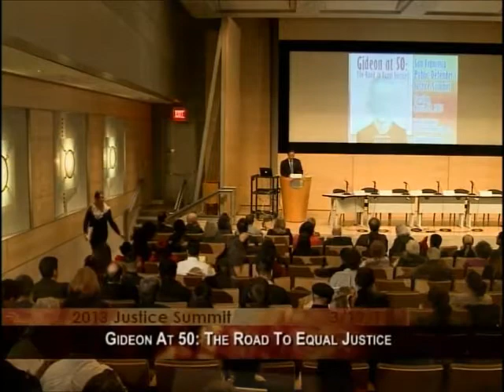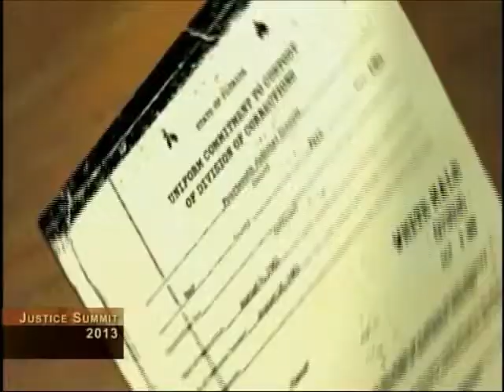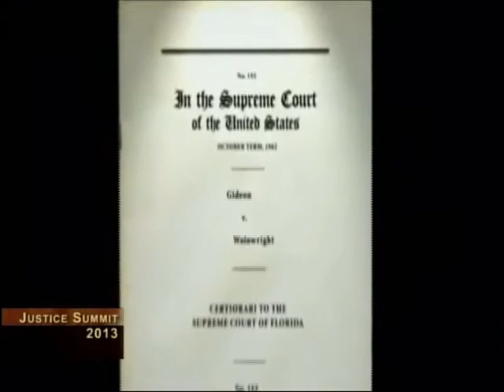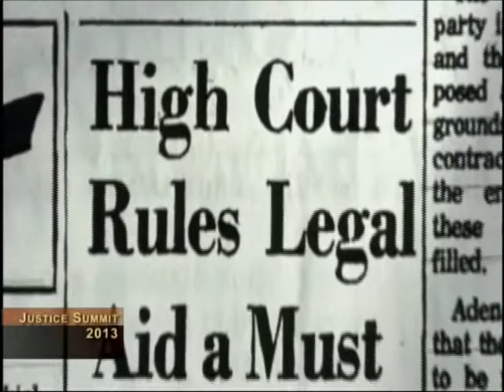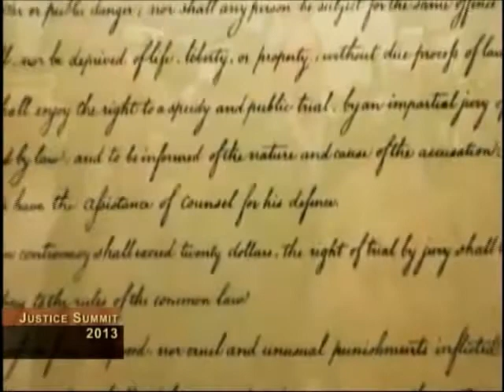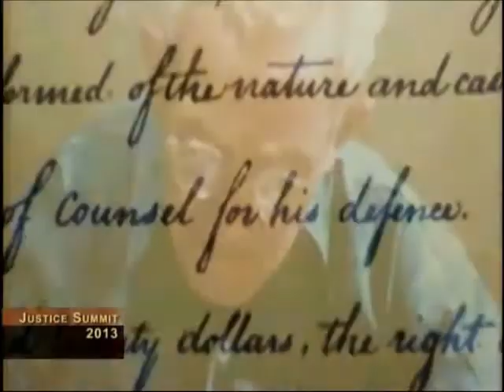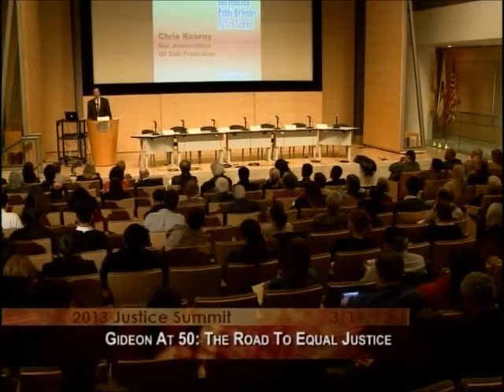Opening Remarks: 2013 SF Public Defender's Justice Summit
2013 San Francisco Public Defender's Justice Summit: Gideon at 50: The Road to Equal Justice on Tuesday, March 19, 2013

San Francisco Public Defender Jeff Adachi introduces summit and Gideon video

Opening remarks by Chris Kearny, president of the Bar Association of San Francisco and litigation partner at Keker & Van Nest.

San Francisco Chief of Adult Probation Wendy Still provides an update on San Francisco's realignment efforts.